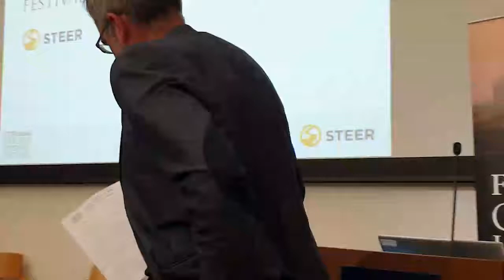6. FT Weekend, Oxford Lit Fest, Global educators debate AI, education and schooling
Claire Oulton chairs a panel of Yale's Prof John Bargh, UCL's Prof Rosemary Luckin, Oxford's Prof Steve Roberts and Berkhamsted School's Richard Backhouse tackling how education may change, adapt and respond to the opportunities and threats of AI, machine learning and the digital. The final session at the STEER education conference 'Educating the Human Mind in a Robotic Age', part of the 2019 FT Weekend Oxford Literary Festival.